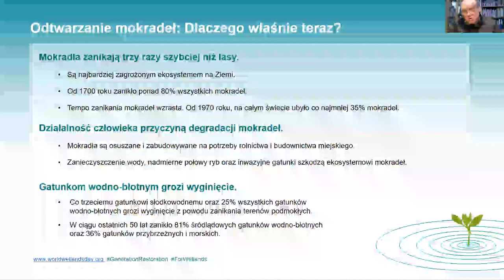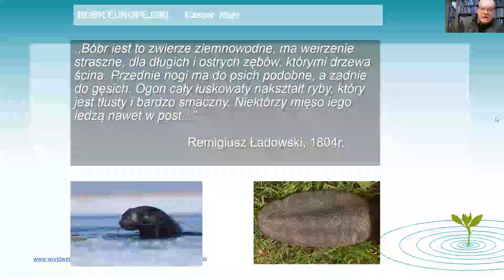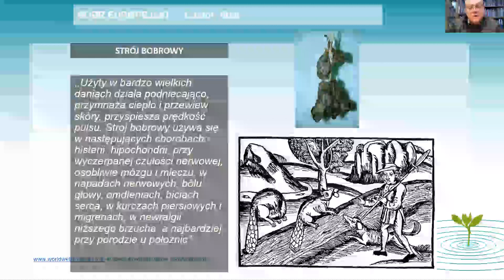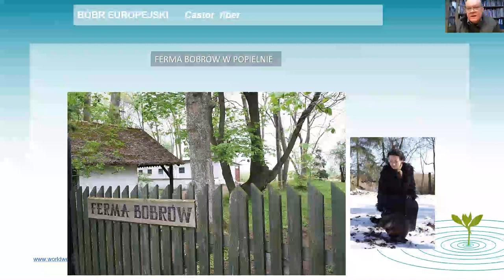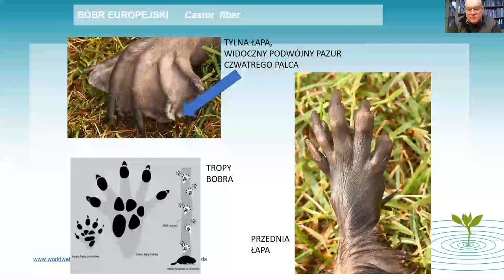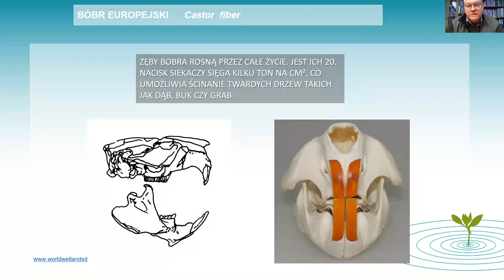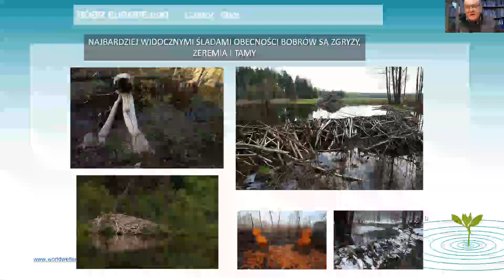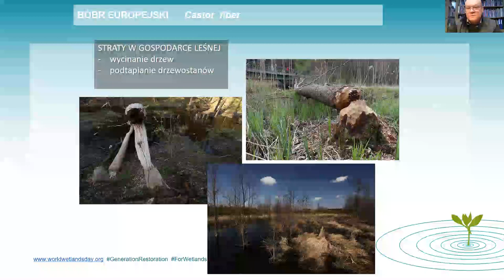Światowy Dzień Mokradeł 2023 - opowieść Wojciecha Misiukiewicza o bobrze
Światowy Dzień Mokradeł obchodzony jest co roku 2 lutego. Tego dnia w 1971 r. została podpisana Konwencja Ramsarska o obszarach wodno-błotnych o znaczeniu międzynarodowym. W 2002 roku obszar Wigierskiego Parku Narodowego został wpisany na listę tej Konwencji.
Tematem obchodów Światowego Dnia Mokradeł w 2023 jest "Już czas na przywrócenie mokradeł". Podkreśla on pilną potrzebę priorytetowego traktowania rekultywacji mokradeł i wzywa wszystkich do podjęcia kroków w celu ożywienia i przywrócenia zdegradowanych terenów podmokłych. Tereny podmokłe zanikają trzy razy szybciej niż lasy, a od 1970 roku ponad 35% mokradeł uległo degradacji lub całkowicie zanikło.
Bóbr to pracowity budowniczy mokradeł. Jego hydroarchitektoniczne zdolności powodują, że w świecie zwierząt jest jedynym gatunkiem, który tak doskonale potrafi retencjonować wodę. Bóbr jest więc nierzadko postrzegany nie tylko jako twórca wodnych środowisk, ale też jako sprzymierzeniec w działalności człowieka.